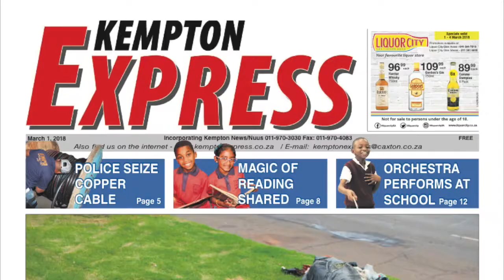A look into this week's Kempton Express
The Express of March , 2018